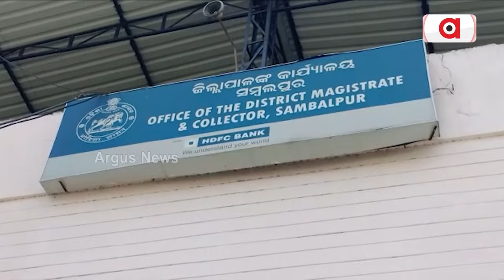ସମ୍ବଲପୁର ଜିଲ୍ଲାରେ ବେଦାନ୍ତ କମ୍ପାନୀର ପୁଣି ଦାଦାଗିରି || Vedanta Limited || Illegal Dumping Ash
ସମ୍ବଲପୁର ଜିଲ୍ଲାରେ ବେଦାନ୍ତ କମ୍ପାନୀର ପୁଣି ଦାଦାଗିରି । ଜଙ୍ଗଲ ଜମିରେ ରାତି ଅଧିଆ ପକାଯାଉଛି ପାଉଁଶ । ଚାଷ ଜମି ନଷ୍ଟ ହେଉଥିବାରୁ ଚିନ୍ତାରେ ସ୍ଥାନୀୟ ବାସିନ୍ଦା । ପାଉଁଶ ଉଡି ଲୋକଙ୍କ ଶ୍ବାସ ରୋଗ ହେଉଛି ।